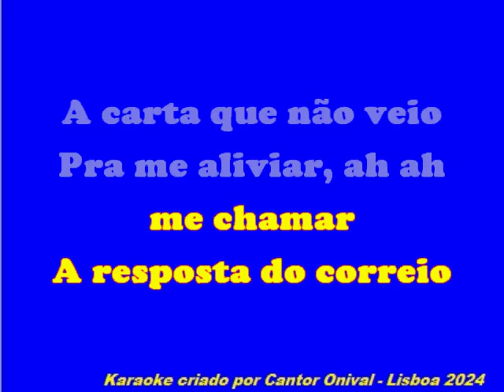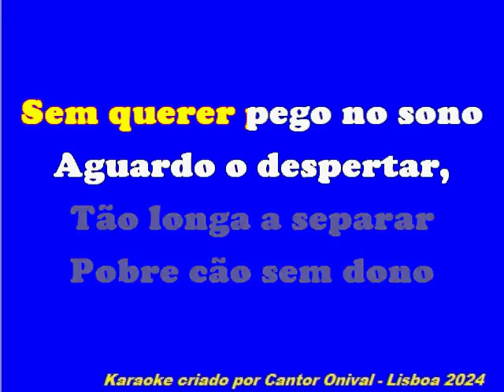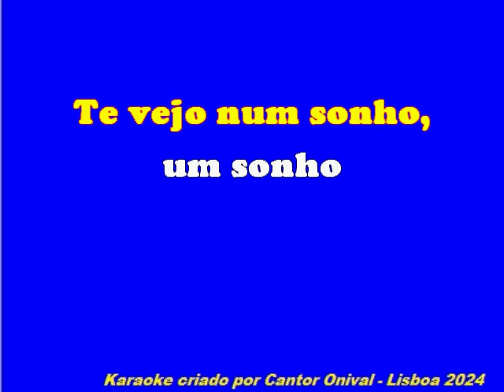Mario Gomes – Chiclete e Cabochard (Karaoke)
Grande sucesso do ator/cantor, Mário Gomes, no ano de 1976, agora em karaoke para você cantar!